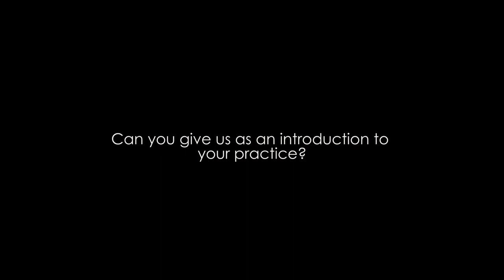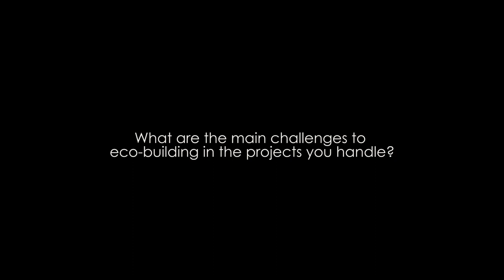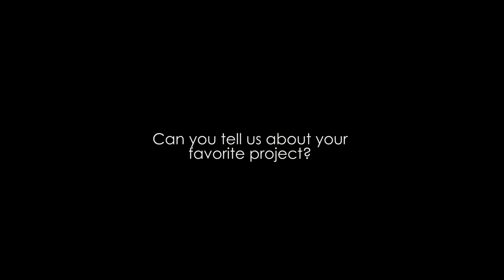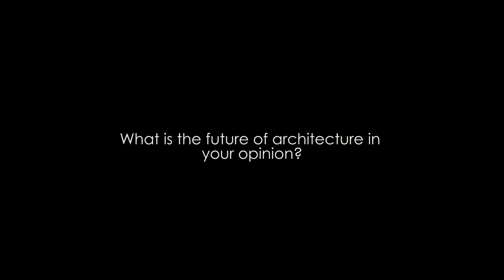ArchiExpo: Ecobuild Special: A Conversation with Robin Nicholson from Cullinan Studio, 2013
Robin Nicholson, from the UK based architectural practice Cullinan Studio talks to us about making buildings more energy efficient and reducing energy demands.